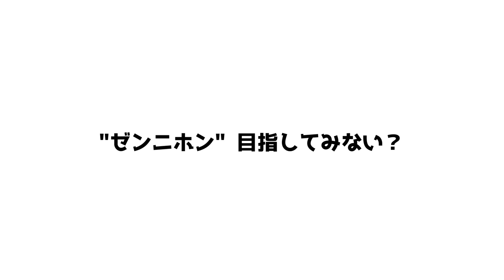【３本目】加藤未唯プロラリー対決！テクニック｜ポイント練習｜ボレー｜フットワーク｜ロードtoゼンニホン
内容：強くてカッコいいと定評の加藤未唯プロ。３本目はまさかの加藤季温プロがひじを痛めて企画を変更してバドミントン対決に。ベテランの武器である小技対決は、まさかの展開に。

加藤未唯（かとうみゆ）
生年月日  :1994年11月21日
身長  :156cm
利手/バックハンド  :右/両手
出身  :京都
京都府出身、7歳でテニスを始める。13年にプロ転向、16年のカトヴィツェ・オープンでツアーダブルス初制覇。全仏ダブルスで4大大会初出場、全米では3回戦に進出した。17年は穂積絵莉とのペアで全豪ベスト4を勝ち取り、ダブルス自己最高の30位をマーク。さらにシングルスでもジャパン女子オープンで準優勝。18年はASBクラシックとジャパン女子オープンのダブルスで準優勝、東レ・パンパシフィック・オープンでツアーダブルス2勝目を挙げた。